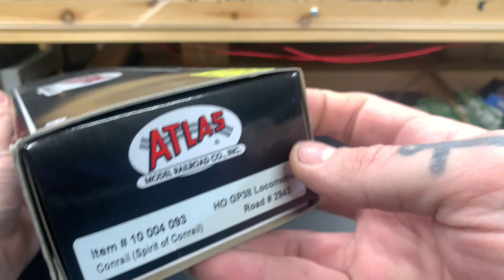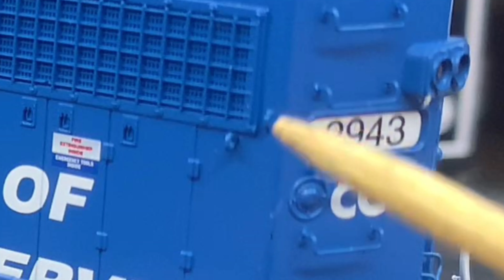New Run 2024 Atlas Master GP38 Conrail/NS 2943 Spirit Of Conrail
Taking a look at the newest run of Atlas GP38's.